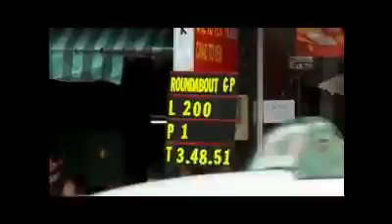'Đua xe siêu tốc' trên đường phố VN VnExpress